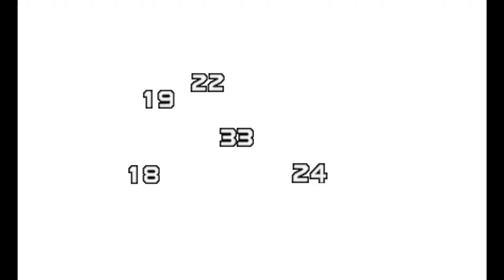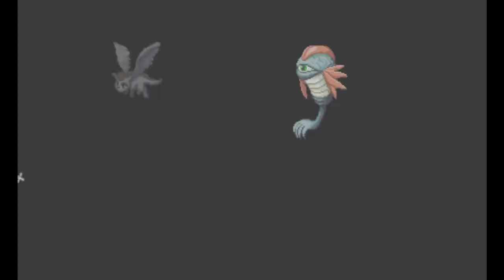Lunar: Silver Star Harmony: Part 6 - Nest of Thieves